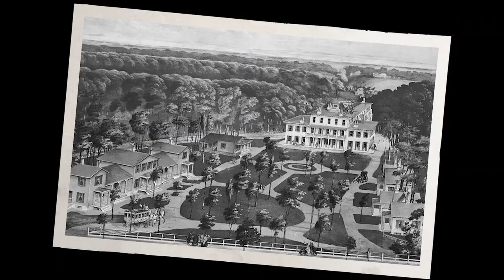African American Higher Education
HBCUs were founded because public policy and certain provisions in the United States prohibited the education of Blacks in various parts of the country.

 via: KSAT 12  @KSATnews

Follow I Am Grambling on Twitter: @IMGrambling